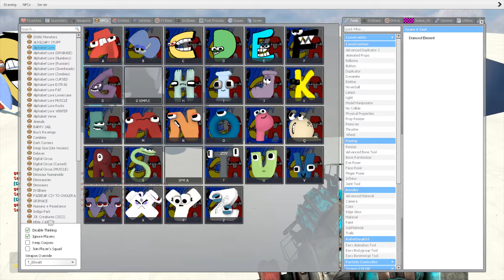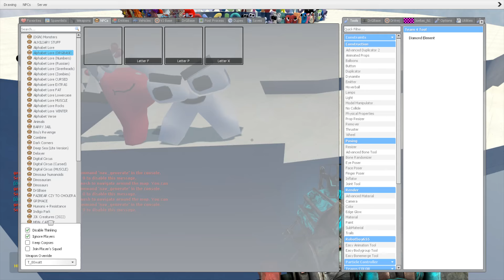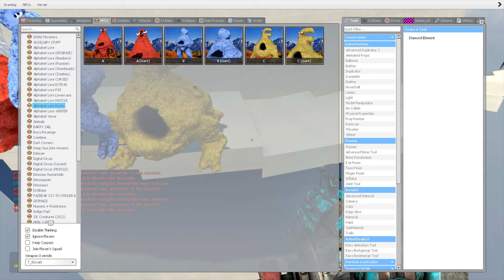SKY TOWER GAME WITH ALL 3D ALPHABET LORE FAMILY in Garry's Mod